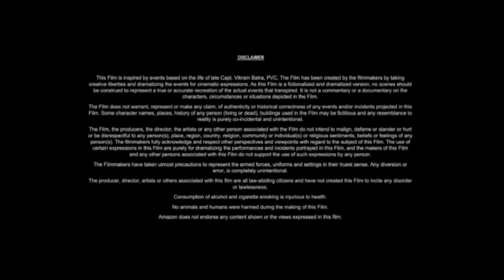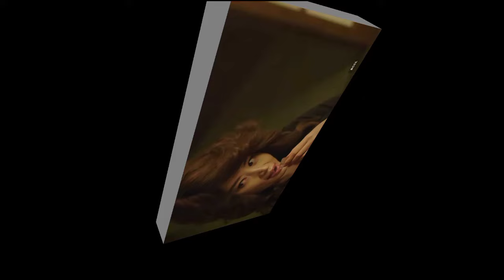Smugglers 2023 Full Movie Screen Shot | Kim Hye-soo, Yum Jung-ah, Zo In-sung | Review And Facts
Movie Credits
Smugglers (Korean: 밀수; Hanja: 密輸; RR: Milsu) is a 2023 South Korean action crime film directed by Ryoo Seung-wan, who co-wrote the film with Kim Jeong-yeon. The film stars Kim Hye-soo, Yum Jung-ah, Zo In-sung, Park Jeong-min, Kim Jong-soo, and Go Min-si.